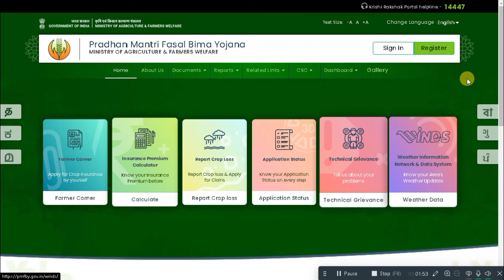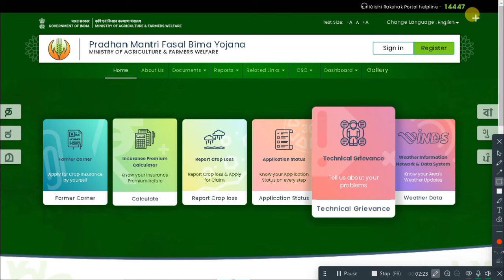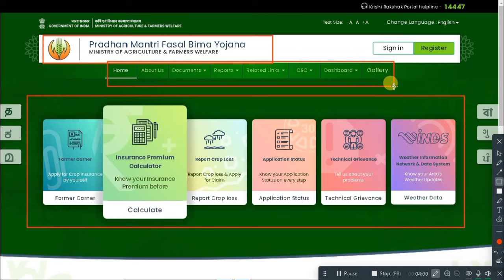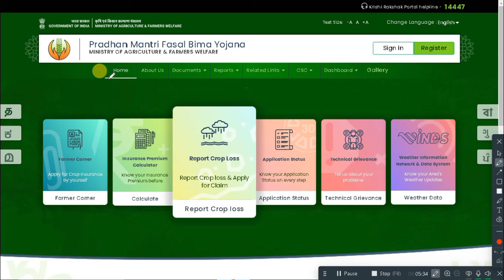pmfby new update odisha | Pradhan Mantri Fasal Bima Yojana | Agriculture & Farmers Walfare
pmfby new update odisha | PMFBY | Pradhan Mantri Fasal Bima Yojana | Agriculture & Farmers Walfare | Pradhanmantri Fasal Bima Yojana Claim Process 👳 ll Pradhanmantri Fasal Bima Yojana paisa kab aaega | Pradhan Mantri Fasal Bima Yojana | Important Government Schemes for RBI , NABARD, SEBI preparation | pradhan mantri fasal bima pmfby yojana | fasal bima | pm fasal bima | crop insurance | claim process | Pradhan mantri fasal bima yojana new update for claim status of pmfby in all over odisha farmers